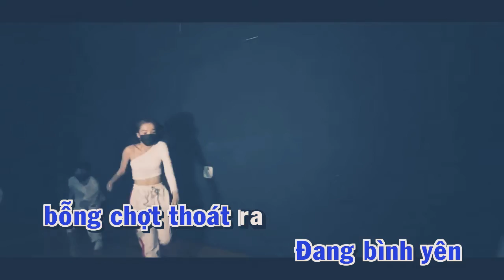Chung tay đẩy lùi covid19